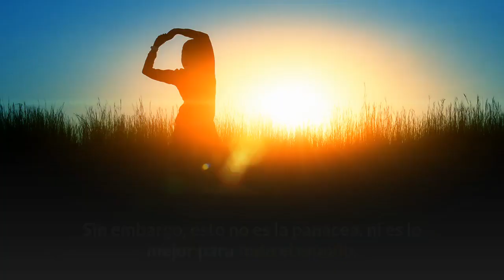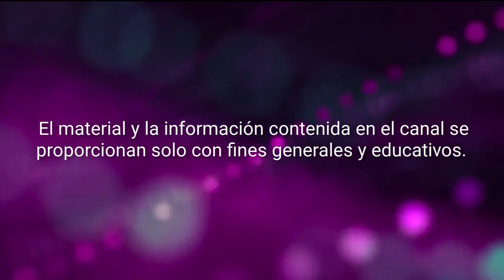8 Mitos Sobre El Fitness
8 mitos sobre el fitness.

HOY VAMOS A COMPARTIR la información relacionada a mitos que estamos seguro escuchas constantemente.

“Si corres, adelgazas”, “si duele es que vas bien”, “a primera hora y en ayunas, quemas más”... Estas son solo algunas de nuestras creencias más arraigadas sobre la forma de entrenar. Pero, no siempre son fiables ni ciertas.

Los materiales y la información contenida en el canal Las Dietas Saludables se proporcionan solo con fines generales y educativos y no constituyen asesoramiento legal, médico ni de otro tipo sobre ningún tema. Ninguna de la información de nuestros videos es un sustituto para el diagnóstico y el tratamiento que realice su profesional de la salud. Siempre busque el consejo de su médico u otro proveedor de salud calificado antes de comenzar una nueva dieta o tratamiento y con cualquier pregunta que pueda tener con respecto a una condición médica. Si tiene o sospecha que tiene un problema médico, comuníquese de inmediato con su proveedor de atención médica.